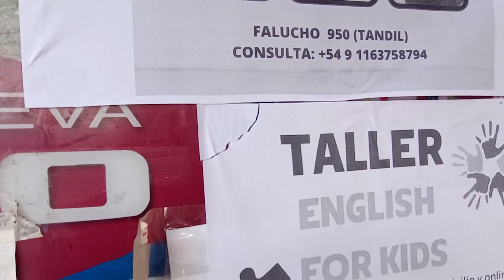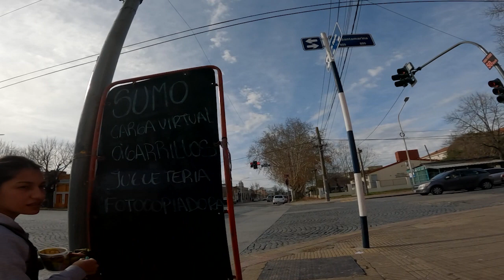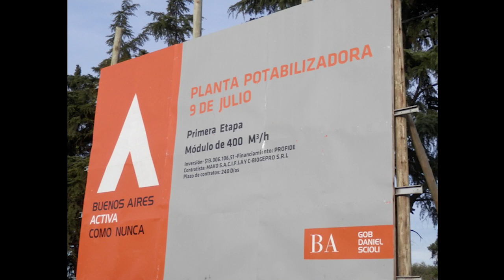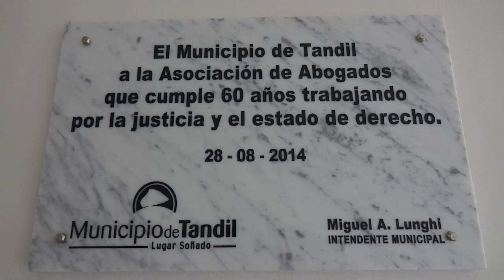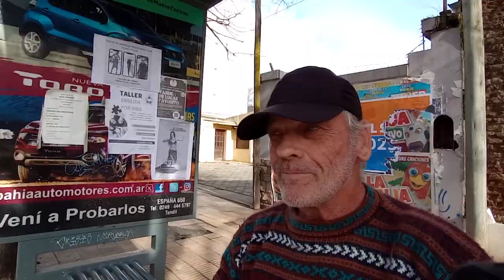TIEMPO DEL INDIVIDUO-HOY: ¿A QUIEN LE CONVIENE LOS CARTELES ILEGALES?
El círculo vicioso de la política es dejar hacer lo incorrecto para que no denuncien lo mas incorrecto que hace el Municipio. 2+2=4
El municipio deja poner carteles, lonas y afiches en cualquier lugar de la vía pública. El Municipio, con orden del Intendente M.A.L., coloca carteles con sus colores partidarios, con el agravante de hacerlo en la entradas de las escuelas públicas, entablando una relación de corrupción, en lo que supuestamente es lo mas sagrado parea una sociedad: La Educación.
Solución al problema: Dejar de ser cómplices! Hacer respetar la ley por nuestra presión social, en medios de prensa o por propia participación con una simple cara de celular.
Si somos Esclavos o Libres, depende de Vos.